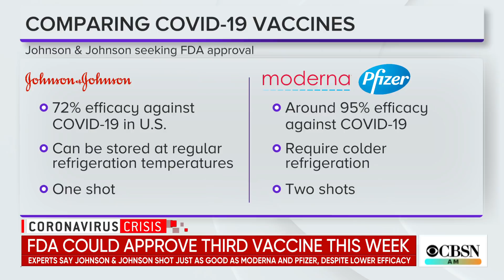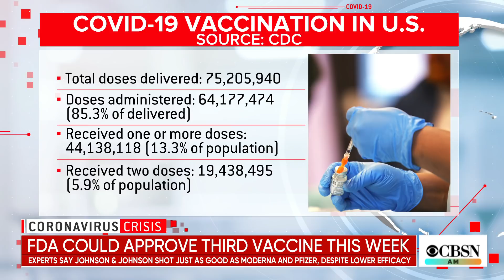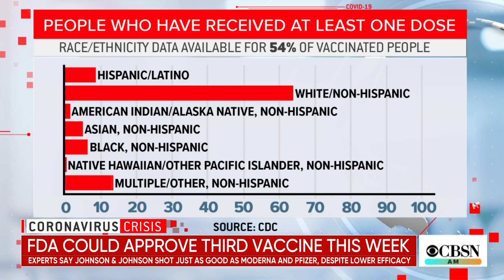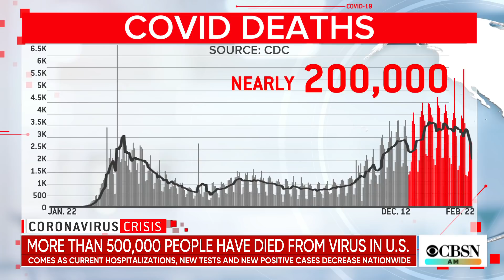Johnson & Johnson's COVID-19 vaccine could soon join fight against pandemic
The FDA is reviewing the Johnson & Johnson COVID-19 vaccine and it could get emergency authorization by the end of the week. Unlike the Moderna and Pfizer vaccines, this one only requires only one shot. Josh Michaud, associate director for global health policy at the Kaiser Family Foundation, joins CBSN AM to discuss the significance.